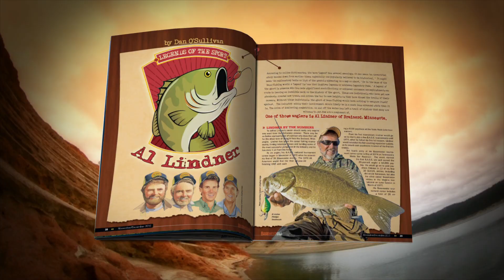BASS WEST USA TV SHOW INTRO.mov